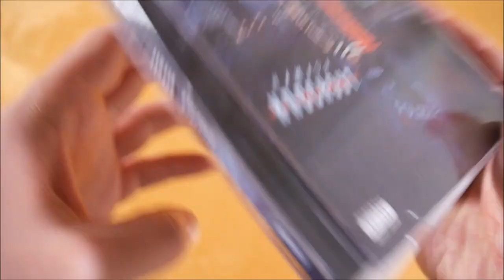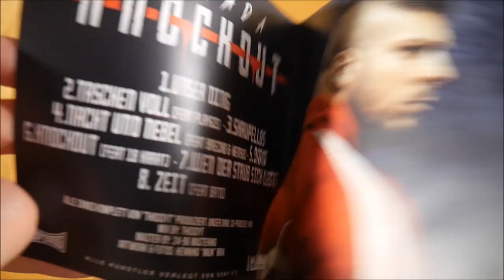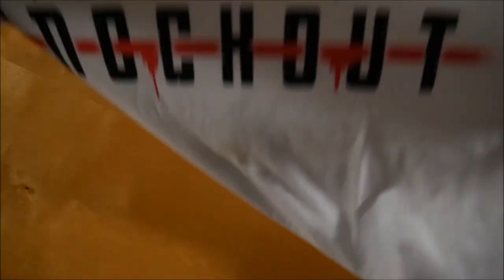Hamada - Knockout Bundle Unboxing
In diesem Video zeige ich euch das Knockout Bundle von Hamada.
► Hier könnt ihr die EP kaufen:
Bundle: ausverkauft
Weitere Musik von Hamada

✘►ALBUM INFOS
Hamada – Knockout
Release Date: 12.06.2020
Kaufpreis: 24,90 €

Knockout Bundle Inhalt:
- EP
- T-Shirt

Knockout Tracklist:
01. Unser Ding
02. Taschen voll (feat. Play69)
03. Skrupellos
04. Nacht und Nebel (feat. Brecho & Hemso)
05. E.M.A.
06. Knockout (feat. 18 Karat)
07. Wenn der Staub sich legt
08. Zeit (feat. Bato)

Knockout Info:
Das Album von Hamada erschien am 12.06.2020 über Supremos.